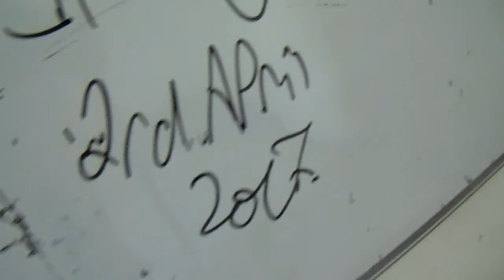I GOT A HAIRCUT (VLOG) (FRI/SAT/SUN)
Hey Guys welcome to another boring and short vlog. in this vlog i got a haircut which i liked at first but now NOPE !!!

- ENJOY AND HAVE A FANTASTIC DAY

WHY I AM A (EP.4) IS COMING NEXT SUNDAY
THE HELP GUIDE (2 EP.S OF THAT) COMING NEXT MONDAY.
ADISHATTV (2 EP.S OF THAT) COMING NEXT MONDAY.